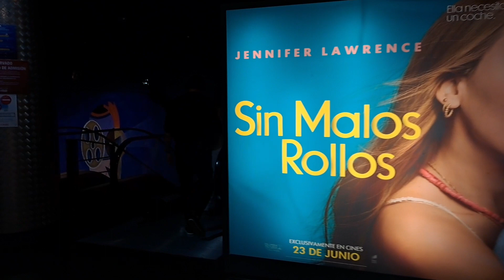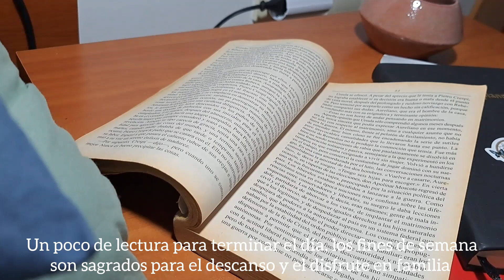#30 Día tranquilo y lento en familia